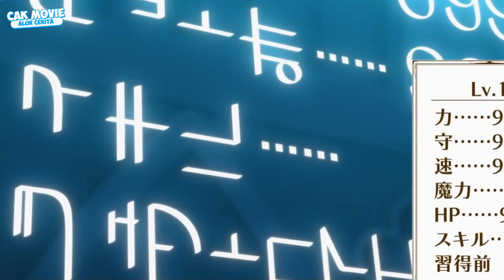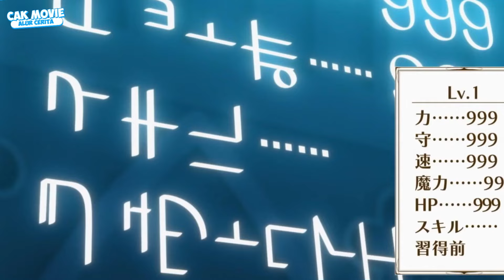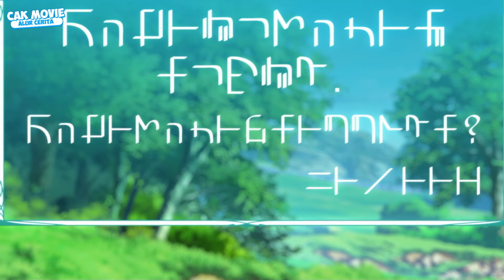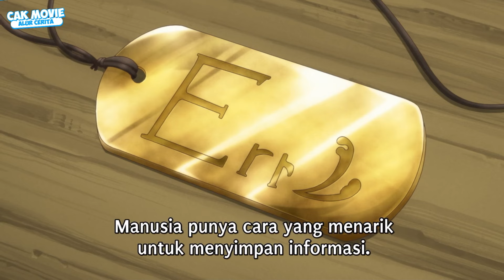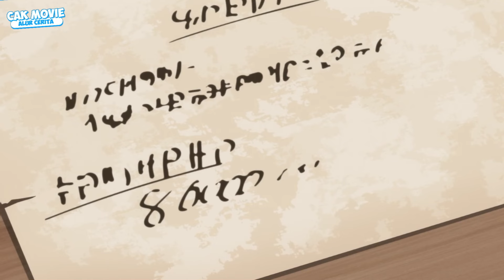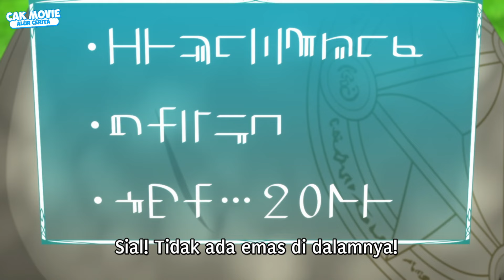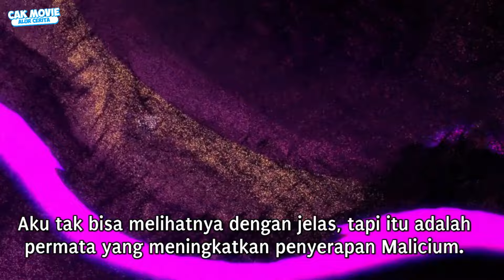SELURUH ALUR CERITA ANIME LV 2 KARA CHEAT S1 - DI CERITAKAN OLEH WIBU JAWIR🗿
assalamulakum rek yo opo kabare ?
kali in admin badhe nyeritaken
anime :LV 2 KARA CHEAT
sinopsis singkatnya rekk :
eorang pemuda baik hati yang menyukai perdamaian bernama Flio atau Julio yang setiap hari bekerja sebagai pedagang, tiba-tiba dipanggil ke dunia lain sebagai “kandidat pahlawan” di negara ajaib Clylord yang belum pernah dia lihat atau dengar.
Di dunia aslinya, dia dipanggil Banaza, namun di dunia lain dia menyebut dirinya Furio untuk menyembunyikan identitas aslinya.
Dia diasingkan karena kemampuannya di Lv1 biasa-biasa saja, namun ketika mencapai Lv2 statusnya berubah menjadi “∞”. Dia mendapatkan kekuatan yang terlalu besar untuk ditangani oleh orang biasa.

Statusnya telah berubah menjadi simbol “∞” yang asing!? Ini adalah “transendensi” yang memilih untuk hidup di dunia lain dengan mengubah nama dan penampilannya.
Adik perempuan Fenrigal, anggota suku Garo yang merupakan salah satu dari Empat Raja Surgawi dari Pasukan Raja Iblis bernama Fenrys atau Feni.
Dia bertemu Julio dan memulai kehidupan pengantin baru yang tentatif. Karena mereka suka berkelahi, mereka cepat berkelahi. Nama panggilannya adalah Reese. Bagaimanapun, dia mencintai Julio.

Kisah tentang pernikahan pengantin baru yang penuh gejolak dengan “iblis” yang jatuh cinta pada ras manusia yang bermusuhan. Bertujuan untuk kehidupan yang damai dan lambat dengan melibatkan semua ras!